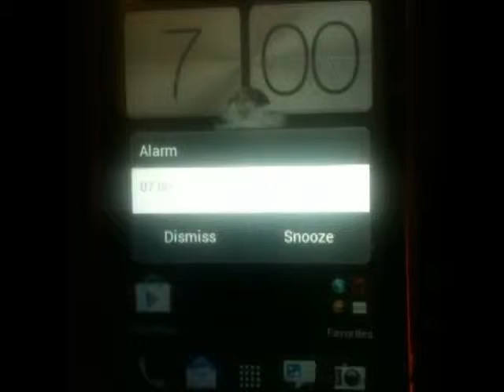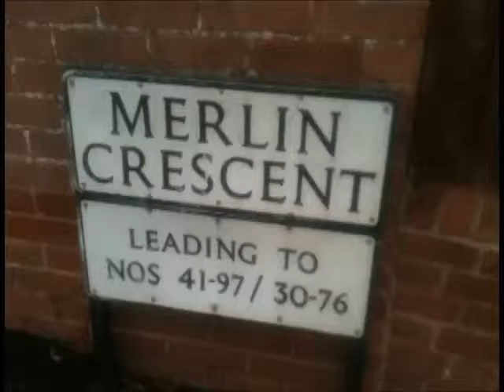Who Am I 1st Draft